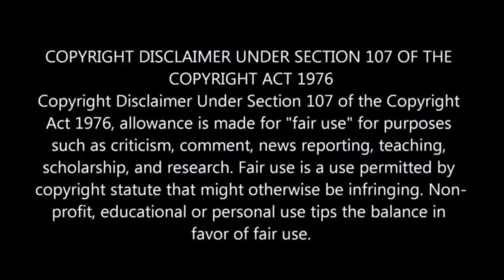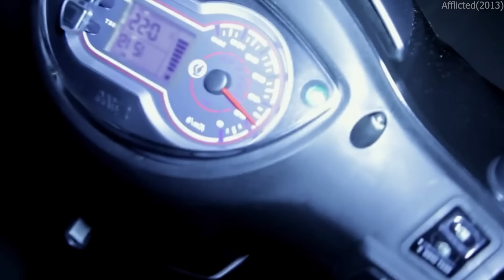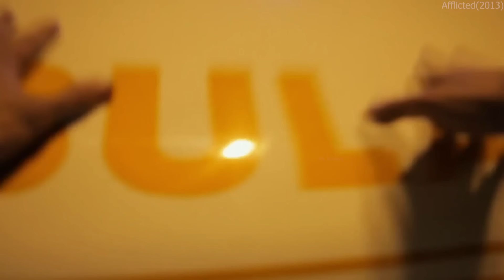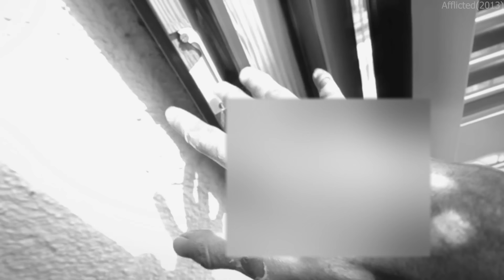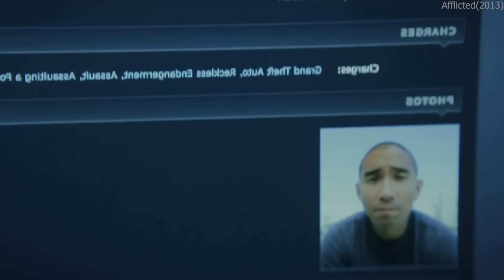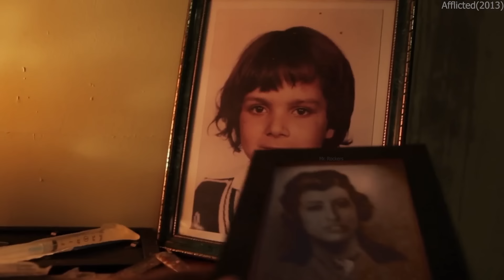Gift or Curse | Hindi Voice Over | Film Explained in Hindi/Urdu Summarized हिन्दी | Full Slasher